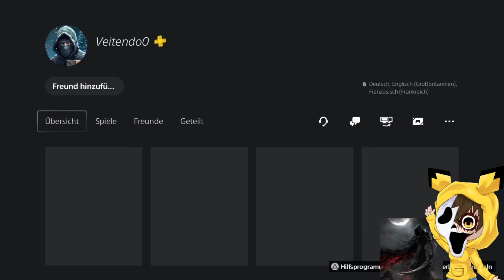Dead by Daylight #220 [18+][german]